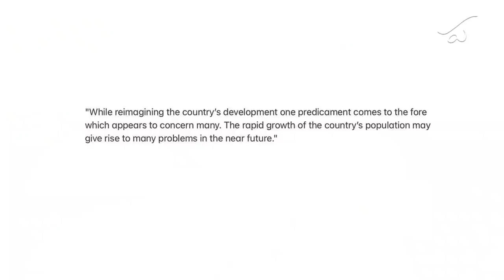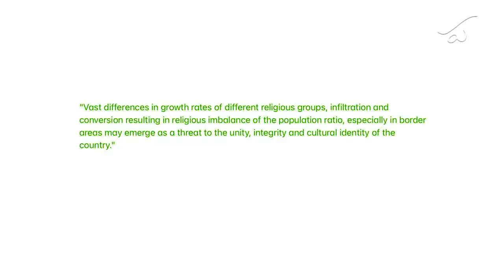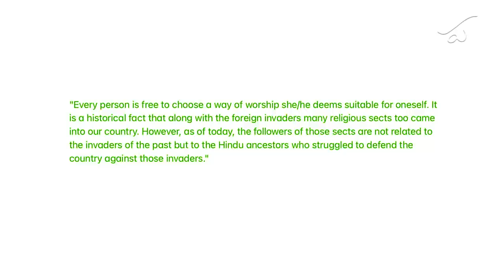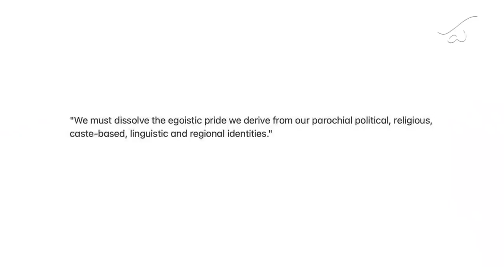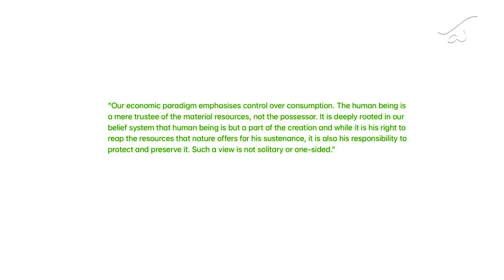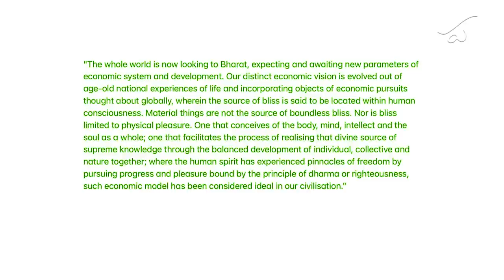RSS: Stronger Presence & Wronger Vision || Midweek Matters 34 || Parakala Prabhakar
The Vijaya Dasami Address of the Sasanghchalak of RSS is an important annual event. His address to the would be citizens of the Hindu Rashtra that is in the making is supposed to be an occasion to guide them on how to think about the world around them. And provide them with an agenda for action on the movement's foundation day. For people like us who are beyond the pale, it offers a clue to its thinking, what is likely to inform its actions in the course of the next year, and equally importantly what it chooses to ignore from among the host of issues that bedevil India as a society and as a Republic. In this Episode, Dr Parakala unpacks the messaging contained in this year's Vijaya Dasami address of the Sarsanghchalak.

For Other Episodes :

Who Killed Father Stan Swamy?